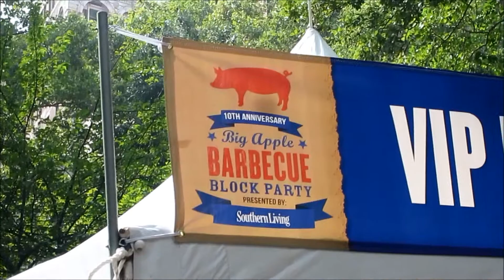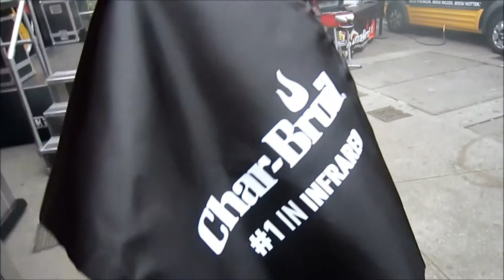Массовые гуляния в Нью Йорке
BBQ day and Puerto Rican Day parade